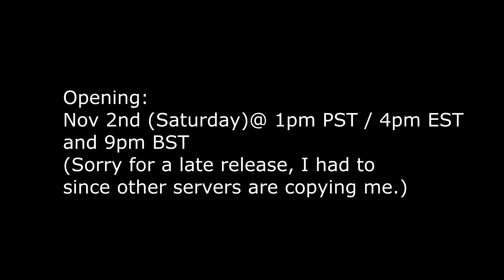RESET DETAILS, FIXED PVP, CANNOING, TRAILER LOOTBOX! (Cosmic)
Come play: play.Cosmicraids.com
Time: Nov 2nd @ 1pm PST / 4pm EST / 9pm BST

My MC Server: play.Cosmicraids.com
My MC Servers Store: buy.Cosmicraids.com

cannoing, raiding, pvping, cosmictest, cosmicpvptest. cosmicraids, cosmicpvp